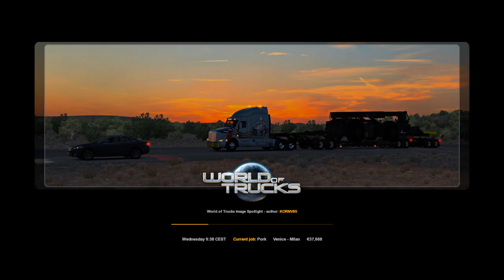Discovering Italy Part 8